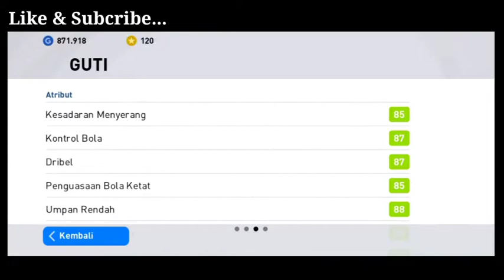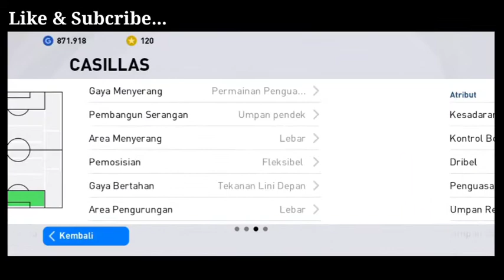PES MOBILE 2021 Tips & Trick Mendapatkan Kartu Pemain Iconic Terbaru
PES MOBILE 2021 Tips & Trick Mendapatkan Kartu Pemain Iconic Terbaru 100%